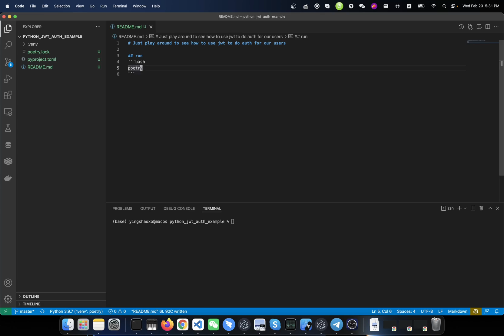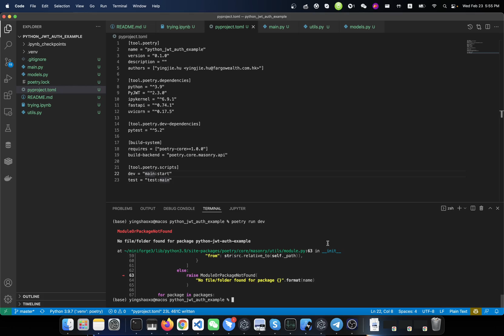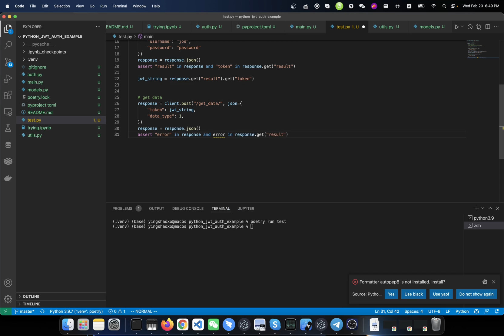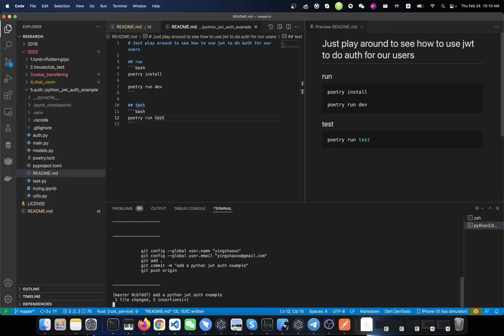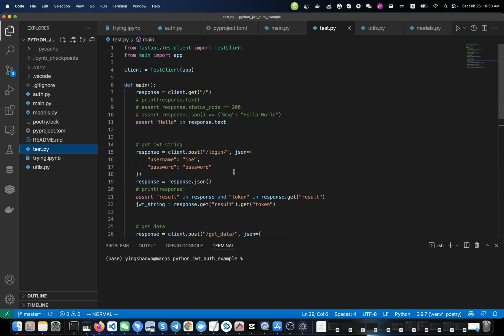How I made a simple JWT example with Python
The JWT has problems, it only checks the integrity of the data. It won't do the encryption. Use JWE instead.